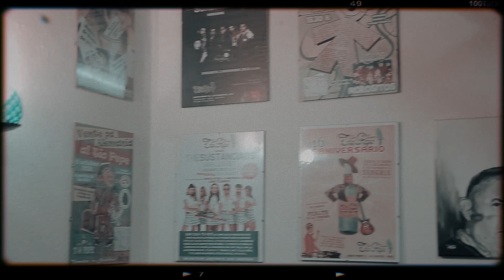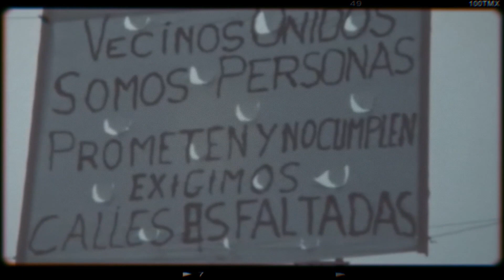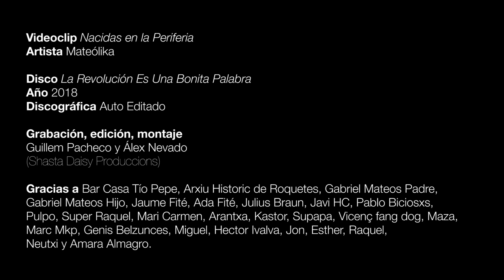Mateólika - Nacidas en la periferia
Canción "Nacidas En La Periferia" Perteneciente al 4º disco de Mateólika, "La Revolución Es Una Bonita Palabra" Grabado, Mezclado y Editado por Guillem Pacheco y Álex Nevado en Shasta Daisy Produccions. Realizado en el Bar Casa Tío Pepe y por las calles y plazas de Nou Barris (Barcelona)